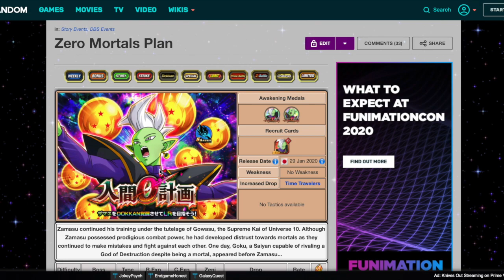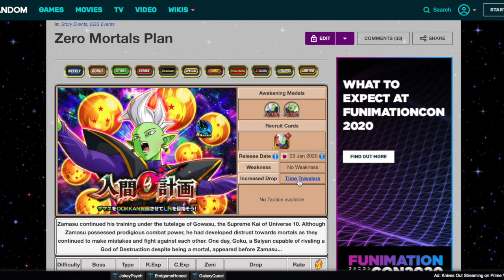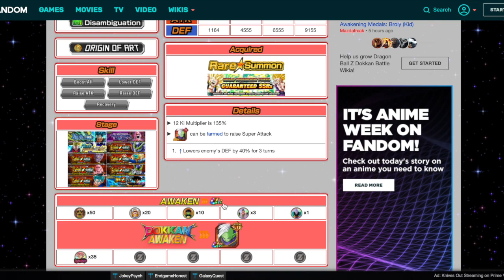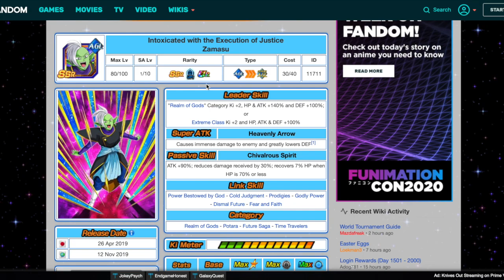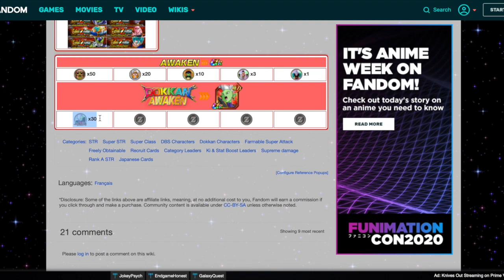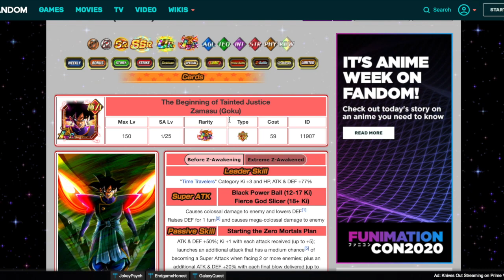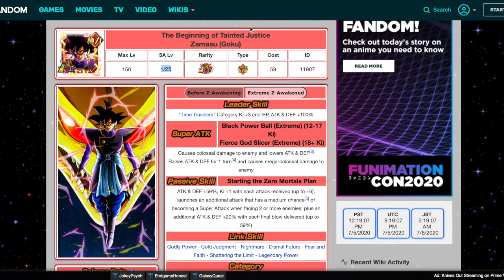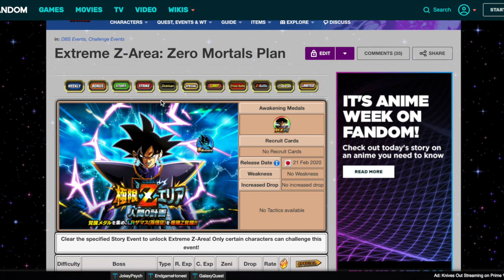5 YEAR BREAKDOWN: LR ZAMASU (GOKU) EVENT GUIDE + THINGS YOU MUST DO! | DBZ Dokkan Battle